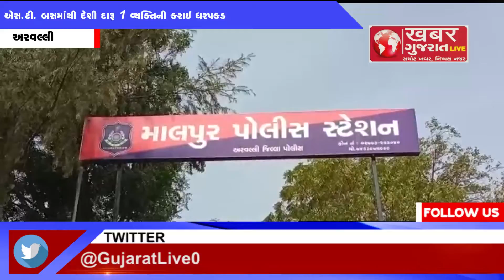અરવલ્લી : એસ.ટી. બસમાંથી દેશી દારૂ 1વ્યક્તિની કરાઈ ધરપકડ